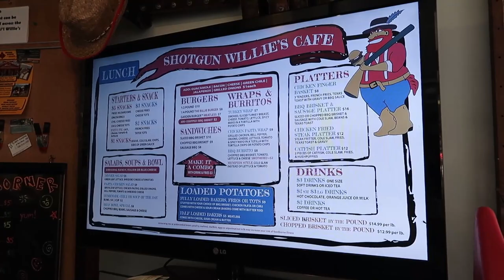Red River, NM // Husband and Wife Getaway Day 2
On our second day of our husband and wife getaway to Red River, NM, I took David to my favorite place in my favorite place of Red River.  It's my "secret" place that consists of many trees and a little stream.  David also found my and my friends initials in a tree we carved 20-25 years ago!

I always have to have lunch at Shotgun Willies so I took David there before we did some shopping, rested and then had dinner at another restaurant that I always have to visit also, Texas Reds Steakhouse!  It's a family favorite!